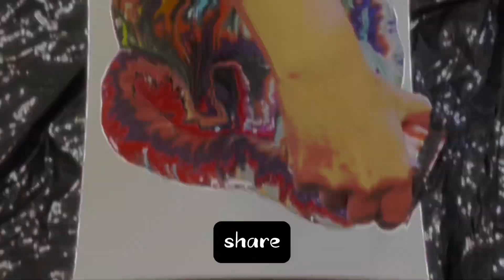River of Tears & Blood: A 2nd Pennhurst inspired, Energy Painting - Episode 2 - Pouring the Paint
River of Tears & Blood: A Second, Spirit Guided, Energy Art, Abstract Painting; inspired by my visit to Pennhurst.

- Episode 2 -

Pouring the Paint